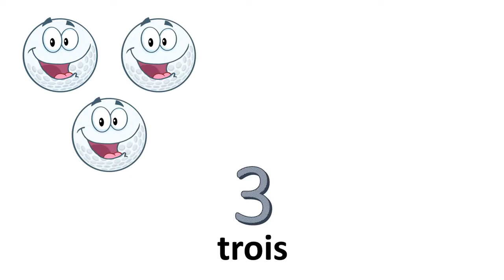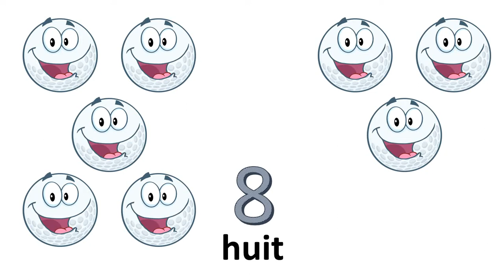I numeri francesi = Da 0 a 10 --